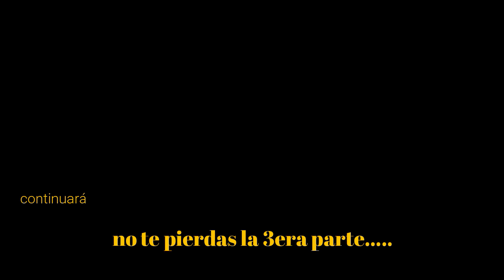Entrevista Prof. Edgardo Castro, El Salvador, SEGUNDA PARTE: bocinas, tubos/ radio, onda corta, etc.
Seguimos con la muy interesante charla.